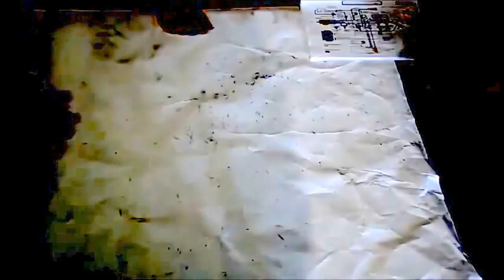درس فى مكونات وقطع غيار السيارة / اسماء القطع عربي وانجليزى تحت الفيديو - pièces détachées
اسماء قطع غيار بالعربي و انجليزي
فحمات الفرامل ( قماش) Brake pad (lining)
تظليل الزجاج Car glass tinting
توضيب الماطور Engine overhaul
خرط هوبات Wheel drum lathing
عفريته Car jack
سحب السيارة Car towing
تجديع Doing donuts
تفحيط Burning rubber
تطعيس Sand dune riding
الجوزات Ball joints
لمبات المراة الداخلية او مراة الزينة داخل الشماسة Moon roof
الجلنــــــط Parking brake
طقطقات Freeplay
الشماسات ( حاجبات الشمس) Sun visors
كابلات شحن البطارية Battery jump cables
فيوز محروق Blown fuse
مرآة الزينة Vanity mirror
وزن المركبة الاجمالي GVM
رجة في السيارة Car shakes
كبس ليات Hose pressing
توليف Tuning
عداد المسافات Odometer
عداد السرعة Tachometer
طرقعة من الشكمان Backfire
الكويل coil
Oil dipstick عصا الزيت
Timing belt سير التيمـــــن
Crank shaft عمود الكرنك
Fuel pump طرمبة بنزبن
Oil filter فلتر زيت
bearings رمان بلي
Brake lining تيل الفرامل
gearbox علبة التعاشيق
Overdrive التعشيق الخامس
Reverse الريوس
Radiator رديتر
Wiper / water reservoir قربة المساحات / المويه
Pedal بدال
Clutch كلتــــش
Clutch hub صرة الكلتش
Springs يايات
Engine hood كبوت السيارة
trunk شنطة السيارة
Fender رفرف
Axle boots العكوس
Mud guard نسافات
Car pit الحفره
Contact set /breaker البلاتين
Alternator الدينمــــو
Gasket وجيـــــه
Manifold الاقزوز
Valves البلـــــــوف
Dash board الطبلــــــون
Sun visor شماسه
Dome light لمبة الصالون
Oil sump كرتير الزيت
Car wheel rims جنوط الكفرات
Spark plugs بواجـــــــي
Filter صفايه
Hubcaps طيس
Injections بخاخات
Shock absorbs مساعدات
Gauges عدادات
Differential دفرنـــــس
Mountings/ mounts كراسي ( المحرك..مثلا)
Wipers مساحات
Steering wheel دركسون/ طاره
Junkyard /scrap yard التشليــــــــــح
Hinges مفصلات
Road test تجربة على الطريق
Brake pads قماش فرامل
Bushings جلب ( للكلتش ...مثلا)
Accelerator cable سلك دعسة البنزين
Rotate ترصيص (للكفرات)
Salvaged spare parts قطع غيار مشلحـــــه
Rings شنابــــــــر
Exhaust pipe شكمــــان
Ignition coil بوبيـــــنه
Cams كامات
Arms مقصات
Fenders رفـــــــرف
Strips/ molding زيــــــق/ شريط زينه
Tie rods اذرعـــــــه
Regulator كتــــاوت
Horn بــــــوري
Washer ورده
nut صاموله
Pedals دعاسات
montada.haraj.com TutorielMécaniqueMokhtar شروحات مكانيك مختار شروحاتمختار بي ام دبليو الفئة السابعة ضد مرسيدس اس كلاس I تحدي راس براس
cars outside